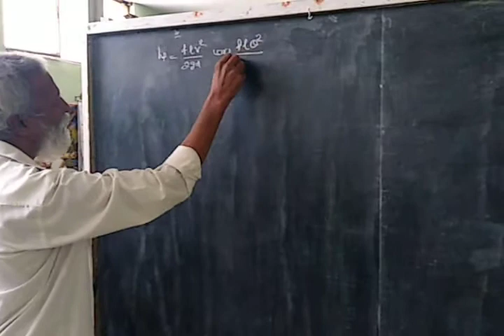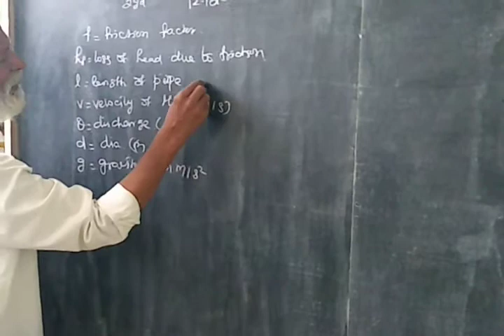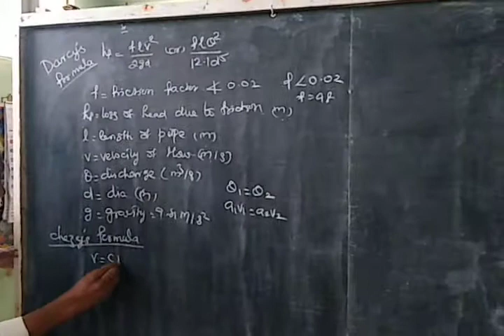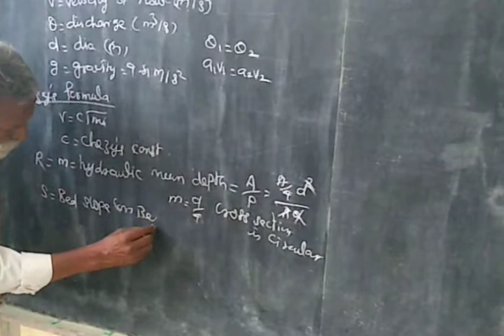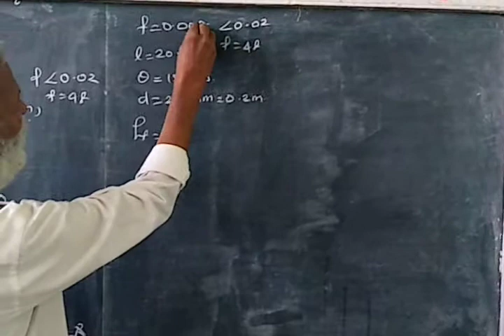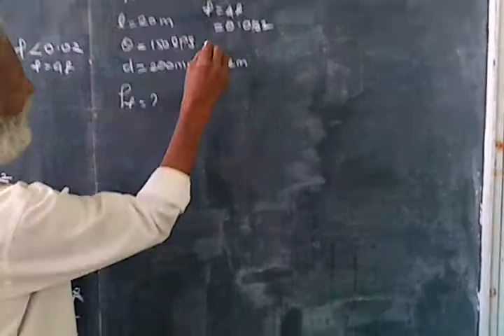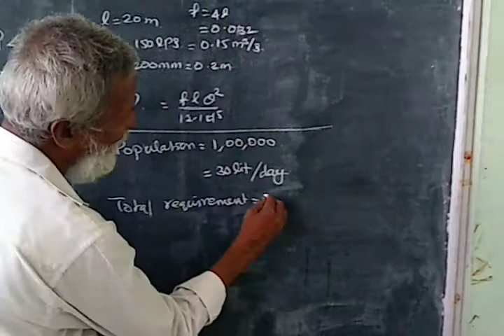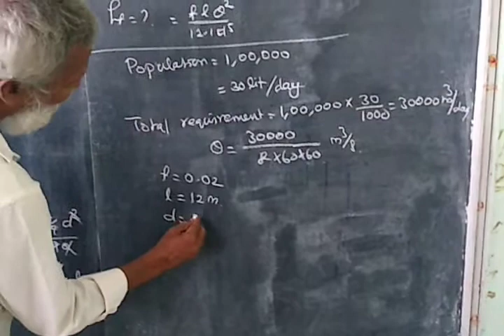Anna University solved questions ( fluid mechanics, hydrauliC's).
Civil engineering student